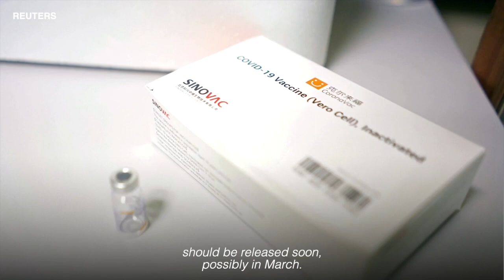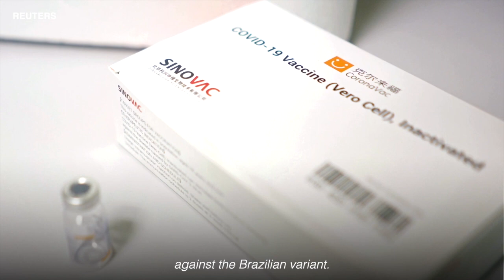AstraZeneca effective against Brazil variant – source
Preliminary data from a study conducted at the University of Oxford indicates that the COVID-19 vaccine developed by AstraZeneca is effective against the Brazilian variant of the disease. Colette Luke has more.